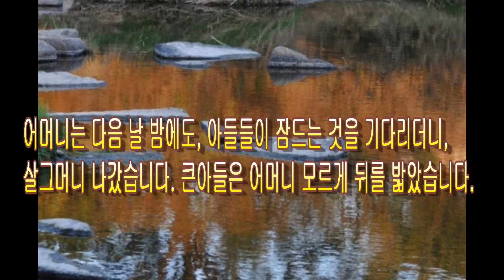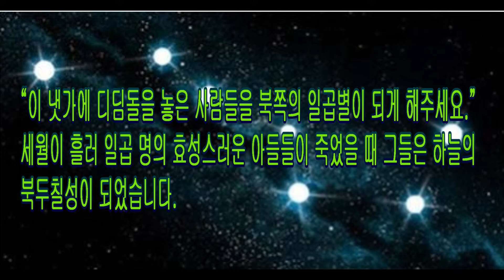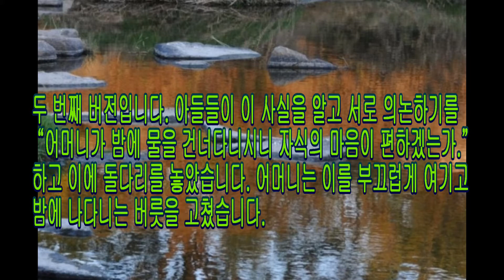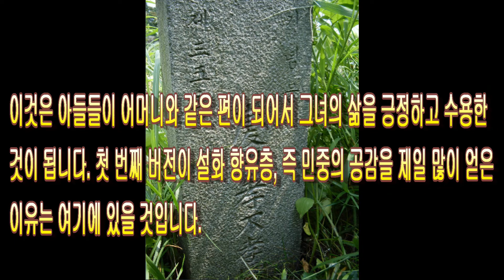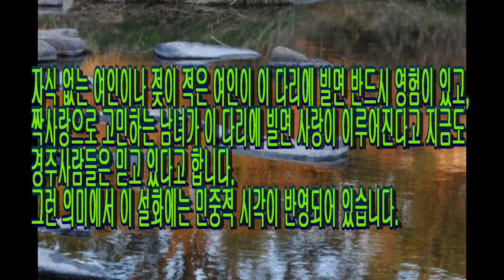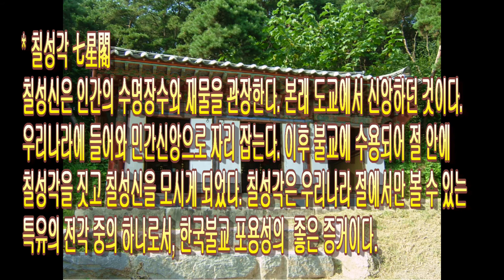[재미있고 기이한 옛이야기](우리나라 전설, 설화, 영웅, 귀신, 저승체험, 기도처, 영험담) 1. 늙은 과부의 효성스러운 일곱 아들이 북두칠성이 되다.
효성 북두칠성 전설설화 옛날 신라시대 가난하고 늙은 과부의 효성스러운 일곱 아들이 어머니에 대한 효성으로 북두칠성이 된 경주 지방의 전설